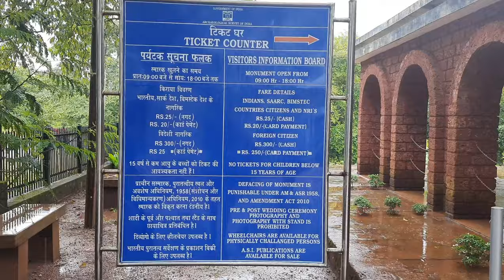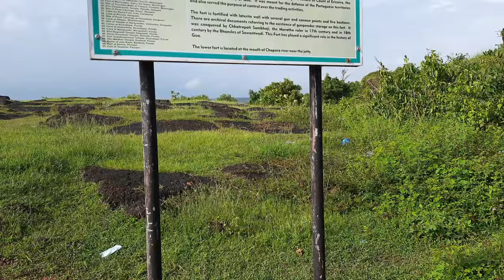Sightseeing of Aguada fort & Chapora fort(Dil Chahta Hai)llGoa, India, Reach ,ticket & attractions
Info About Fort Aguada Goa

Famed as the biggest water reservoir in Asia, Aguada Fort is the crowning glory of Portuguese legacy in Goa, India And This fort is more than 400 years old.
Fort Aguada never ceases to attract tourists with its mesmerizing beauty and rich history. You can witness the beautiful confluence of Mandovi River and Arabian Sea and an old lighthouse along with the magnificent fort.

Chapora Fort Overview :
Chapora Fort, located at the northern side of Goa,India  It is famously called Dil Chahta Hai Fort. You can relive those moments by visiting here some moments. This fort overlooks the Chapora river and it is only 700 meters away from Vagator Beach. So, whenever you are nearby, try and manage your time to enjoy both of these tourist attractions.